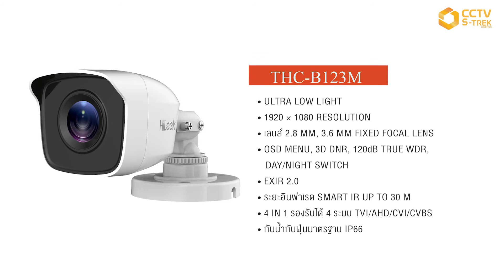Hilook THC-B123M Ultra Low Light